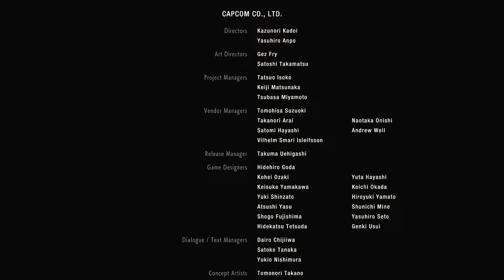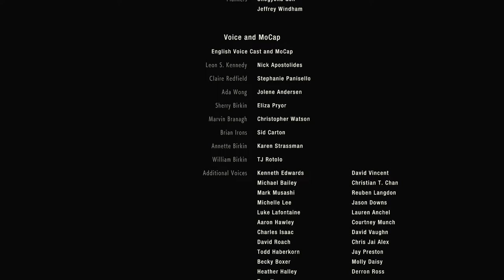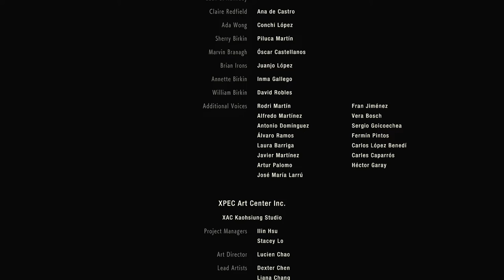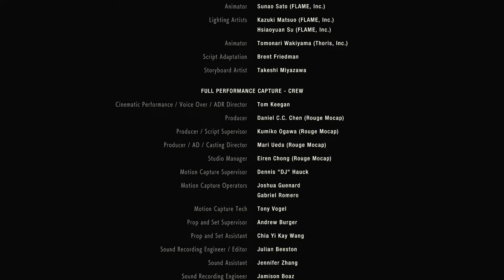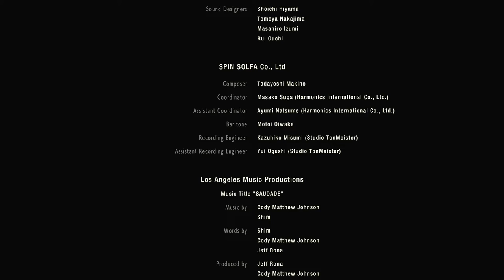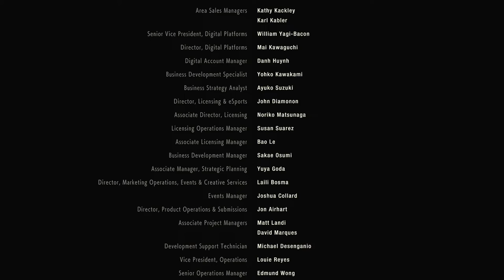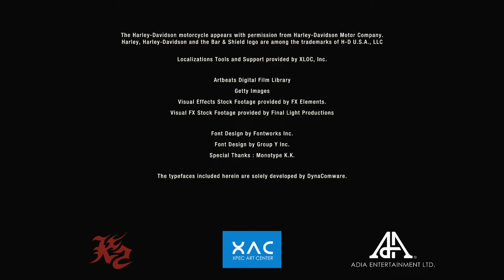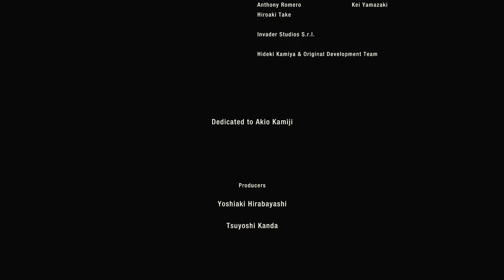RESIDENT EVIL 2 - Final Parte 2 On Xbox One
Antes de fugir do Nest, Leon precisa derrotar o Super Tyrant.